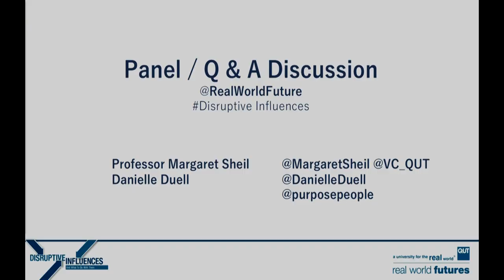Professor Margaret Sheil AO | Panel Discussion and Q&A Real World Futures 2018 Conference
Moderated by Danielle Duell, CEO People with Purpose